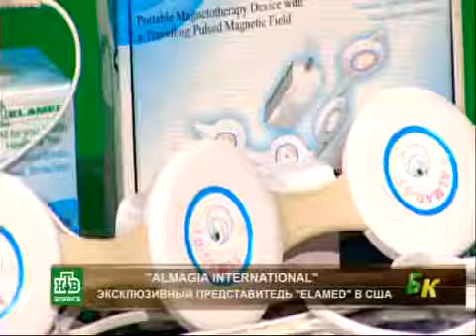Dr. pawluk almag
pemfclinicdelhi